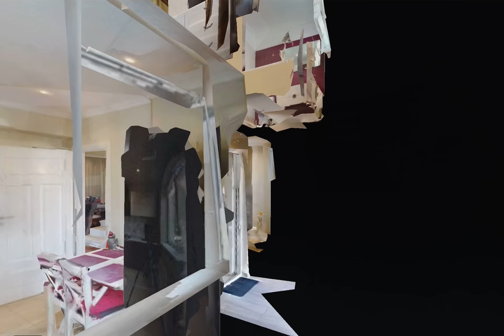Tunari, vila P+1, Razvan Chiorean